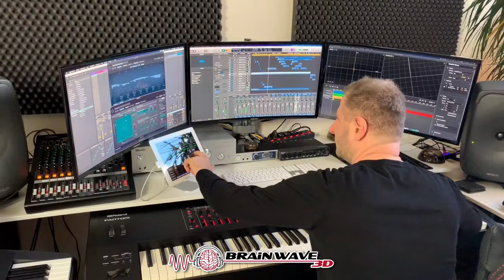KUNDALINI MUSIK mit 8D Audio Frequenzen - So erweckst du die Kundalini Energie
Erwecke die Kundalini Energie mit einer 8D Audio Musik & Frequenz